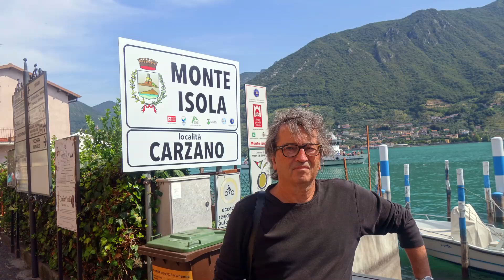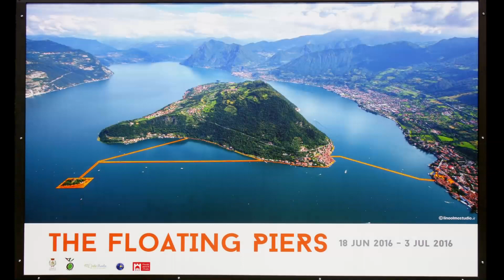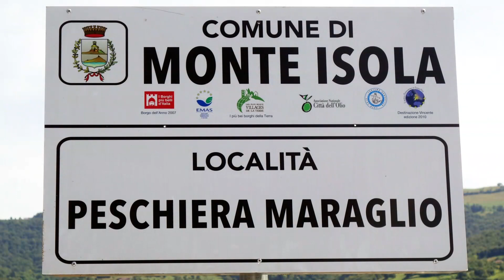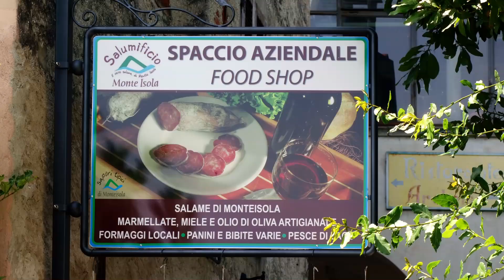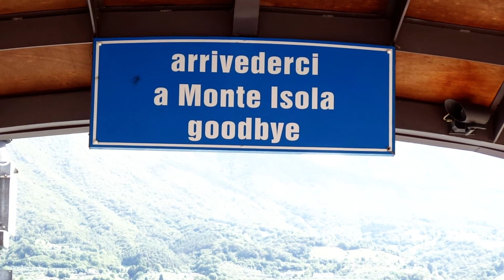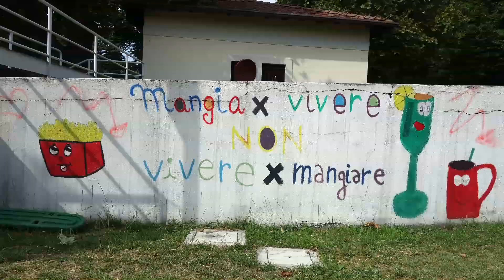ITALIE 2017. Part 06. Lac ISEO. L'île lacustre de Monte Isola. Lire descriptif (Hd 1080p50)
Christo emballe le lac d'Iseo en 2016 avec ses "Floating Piers"
Voir les magnifiques vidéos sur ce sujet sur You Tube en cherchant The floating piers Christo
Il faut quand même savoir par ailleurs que la famille Beretta (fabricant d'armes) est propriétaire de l'île San Paolo depuis 1916 et que c'était pour elle une occasion unique voire inespérée d'en fêter le centenaire.
Cette occasion immanquable lui en aurait coûté 15 millions d'euros selon certains puisque ce serait elle qui aurait financé l'intégralité du projet Christo...
En effet l'autre petite île privée "Isola de Loreto" a été complètement délaissée et n'a donc pas servi de "passerelle" puisque son propriétaire aurait refusé toute négociation y compris l'offre d'achat du couple Clooney-Canalis intervenue à la même époque !
Il s'agit de la famille Pesenti immensément riche et propriétaire  d'Italcementi qui a donc décliné toute forme de médiatisation sur ce thème, leurs intérêts étant sans doute ailleurs...
A propos de Loreto c'est en 1910 qu'avant l'acquisition des Pesanti le précédent propriétaire a construit sur cette île un château néo-gothique assorti d'un parc d'exception... Voir cette vidéo

Nota: Nous avions déjà fait sous la pluie en Avril 2014 un petit tour sur cette île depuis Toulouse Voir